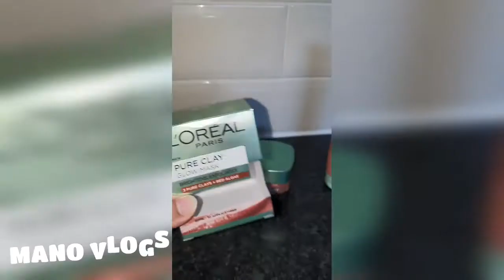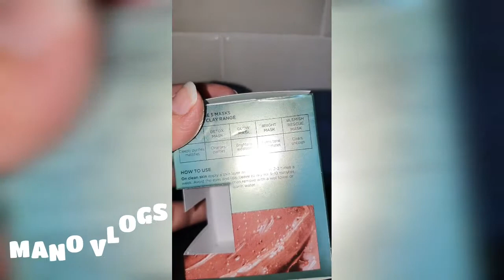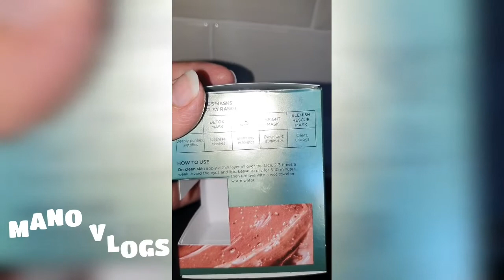L'OREAL PARIS PURE CLAY GLOW SCRUB & MASK REVIEW| BRIGHTENS & EXFOLIATES | GLOWING SKIN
Here ia s review about this loreal paris pure clay GLOW scrub and mask .